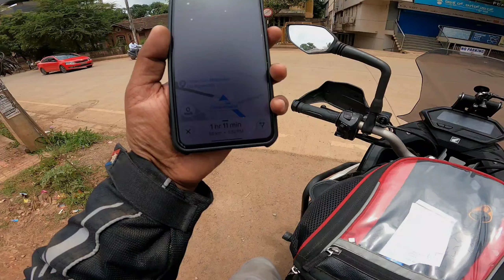Journey towards North Karnataka | ಉತ್ತರ ಕರ್ನಾಟಕದ ಕಡೆಗೆ ಪ್ರಯಾಣ 💥| EP 3